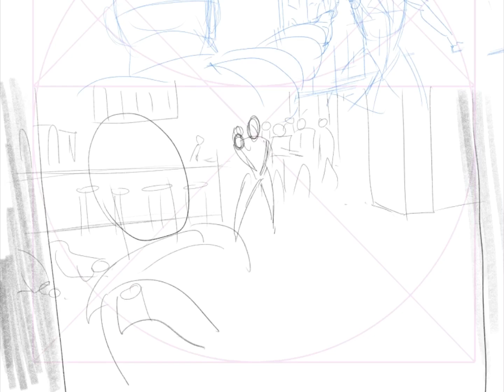Weird Luck Art Process Page 1.3.19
Weird Luck page 1.3.19 Art Process Timelapse. Drawing Comics, Pencils and Inks in Clip Studio Paint by Son of Witz, Written by Nick Walker & Andrew M. Reichart.